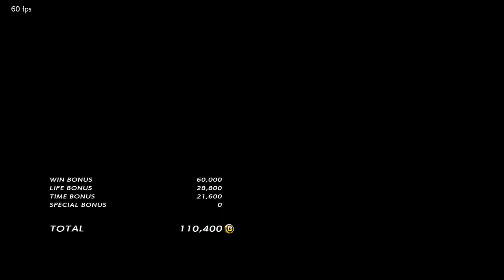[Tekken7] Nina_Assassin(Nina) vs Rox_Knee(Hwoarang) 20171214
니나어쌔신(니나) vs 무릎(화랑)
Nina_Assassin(Nina) vs Rox_Knee(Hwoarang)
DivineRuler Rankmatch
20171214